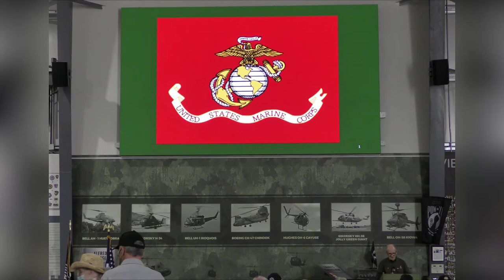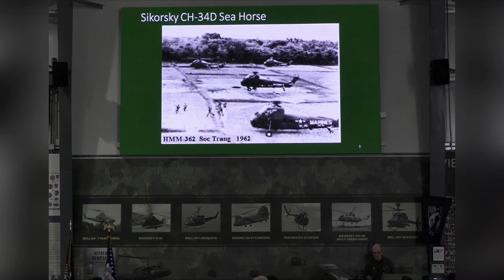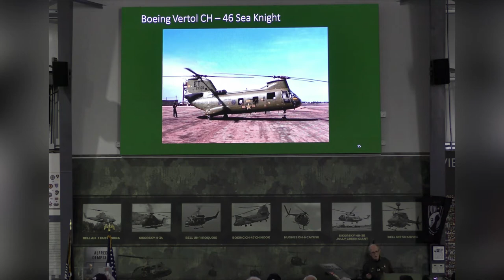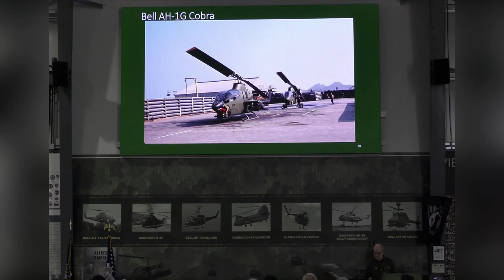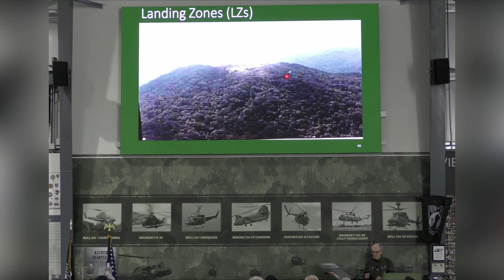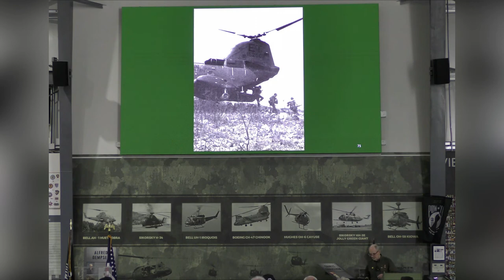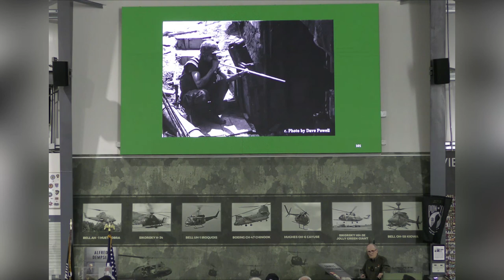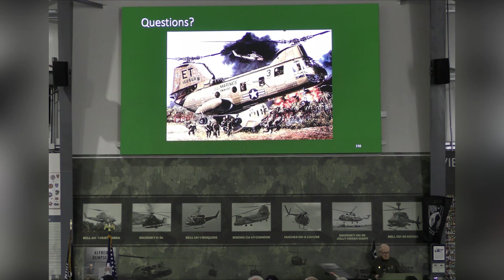Marine Corps Helicopters and Operations in Vietnam-1962 – 1975 Program Presented by Rich Evans